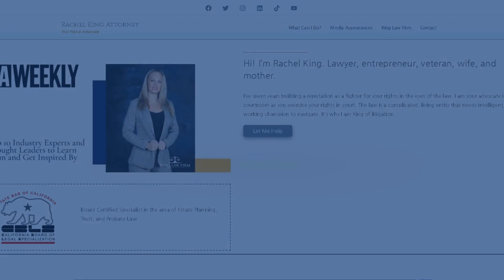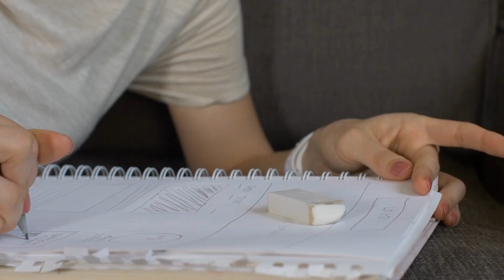What Emotions to Expect after a Divorce?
Divorce isn't just a legal battle; it's an emotional rollercoaster. In this episode of Gavels Down, Voices Up, we delve into the emotional complexities of divorce and offer practical tips to navigate this tumultuous journey. From real-life stories to actionable advice, we cover it all to help you emerge stronger on the other side.

Join me as we talk about the following:

1. The emotional highs and lows of the divorce process
2. Why therapy, legal support, and a strong support system are crucial
3. The importance of grieving the loss of your spouse
4. Mindfulness and meditation as tools for emotional stability
5. How physical activity can help manage stress and anxiety
6. The benefits of journaling for emotional clarity and growth

Whether you're facing a divorce or supporting someone who is, this episode provides valuable insights to help manage the emotional upheaval and move forward with confidence.

Ready to take control of your emotional well-being? Tune in now to learn how to navigate the emotional rollercoaster of divorce and come out stronger on the other side!

00:00:00 Introduction to Gavels Down, Voices Up
00:01:30 The Emotional Rollercoaster of Divorce
00:04:15 The Importance of Therapy and Support Systems
00:06:45 Grieving the Loss of Your Spouse
00:10:30 Mindfulness and Meditation: Real-Life Story of Jane
00:18:20 Physical Activity: Real-Life Story of Tom
00:26:30 Journaling: Real-Life Story of Lisa
00:35:00 Questions to Assess Emotional Fragility During Divorce
00:40:00 Tips for Redirecting Emotions in Court
00:45:00 Final Thoughts and Call to Action